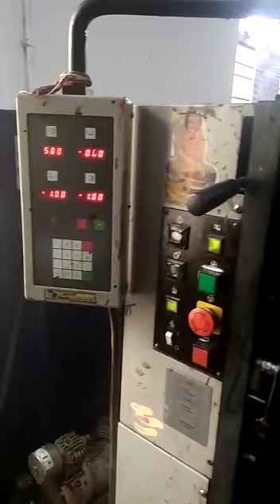Ryobi 580 single color sale 8296480078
Ryobi 580 single color sale call natarajan 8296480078,  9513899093